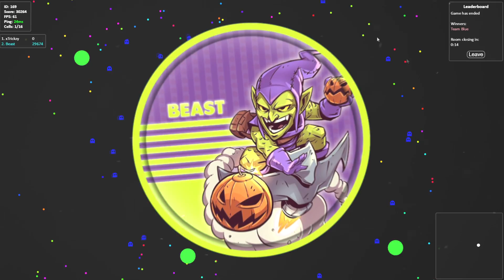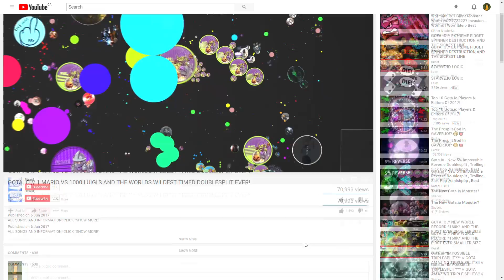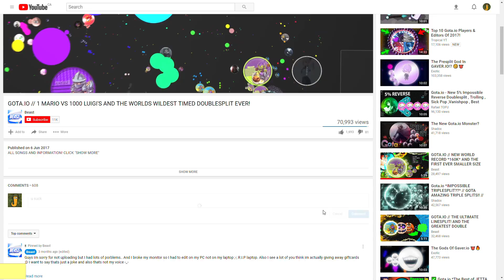GOTA.IO // THE IMPOSSIBLE 64 PIECES POPSPLIT AND PERFECT TIMED DOUBLESPLIT 83,000+ MASS!!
ALL SONGS AND INFORMATION! CLICK "SHOW MORE"

Ayyy :D I hope you enjoyed this video :) School started today and I have to concentrate.. But I will still be making videos every week and I might make more livestreams :P Almost all the transitions in this video are my by me and soon I will release them in a pack with Fuzzy so stay tuned for that! Im also thinking of making commentary videos with some YouTubers :P But anyways thank you for the support guys I love you all ❤

😅 Gota.io names 👇

༆ƁƐAƧƬ༻一YT¹¹ᵏ
ƁƐꅔƧƬ 🦍💨
🙦ƁƐASƬ🙤

🔵 Gota.io skins: [Bxxxx] [BeastXIV] [Beast3K] [Beast12] [xBeast] [Beast4K] [6KBeast] [6Beast9] [Beast10K]

🎶 Music 🎶

0:00 - 0:33 TOMYGONE - Fame (feat. iSH)
0:33 - 0:43 Blackbear - Idfc (Tarro Remix)
0:43 - 1:19 Eminem - Soldier (2Scratch Remix)
1:19 - 1:44 Linkin Park ft. Kiiara - Heavy (Joe Jayson Remix)
1:44 - 2:22 HOPEX - Gem
2:22 - 2:56 KHVLIF - ROUGH
2:56 - 3:21 Galantis - No Money (Max Samuel Remix)
3:21 - 3:52 Drake - Too Good (Conor Maynard & Sarah Close Cover) (Lured X NGO Remix)
3:52 - 4:25 Jay Hardway - Electric Elephants (Pyrodox & BOXOY Remix)
4:25 - 4:50 Kygo - Stay ft. Maty Noyes (Empia Remix)
5:00 - 5:10 NetNobody  BEND THE KNEE  - KSI Diss Track (Official Music Video)

🎥 Recording with:

👉   GameDVR